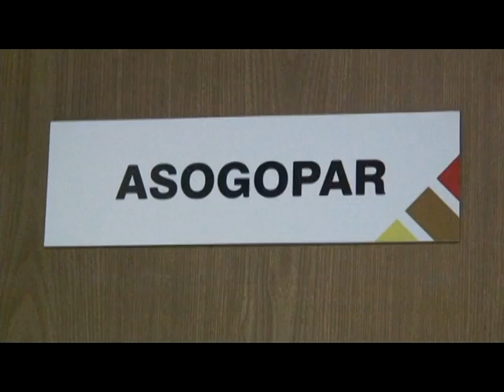LA ASOGOPAR Y LA SENAGUA FIRMARÁN UN CONVENIO DE PROYECTOS Y CONCURRENCIA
TECNICOS DE LA SENAGUA SE REUNIERON CON LOS GOBIERNOS PARROQUIALES DE PICHINCHA PARA REALIZAR UN CONVENIO DE PROYECTOS Y DE CONCURRENCIA DONDE LAS JUNTAS PARROQUIALES PODRÁN INVOLUCRARSE UN POCO MÁS EN ESTE TIPO DE INSTITUCIONES.